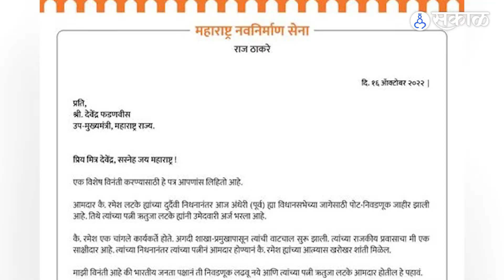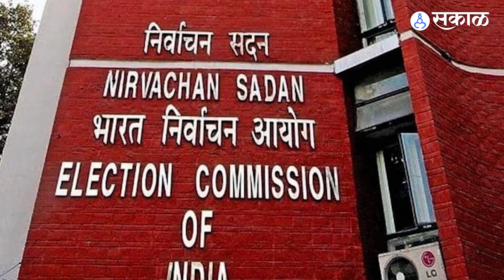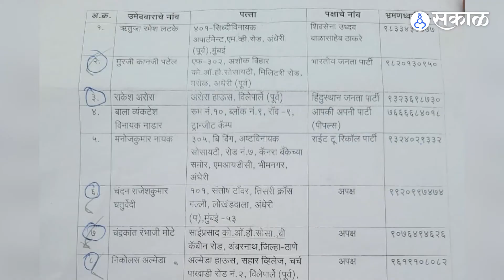Andheri By Election : अंधेरी पोटनिवडणुक बिनविरोध होण्यामागे नेमका कोणाचा हात ? | Sakal Media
गेल्या कित्येक दिवसांपासून अंधेरी पूर्व विधानसभा पोटनिवडणूक चर्चेत होती. या पोटनिवडणुकीवरून मोठं राजकारण देखील सुरु होत. पण मनसे अध्यक्ष राज ठाकरे यांनी रविवारी एक पत्र लिहिलं आणि आज सोमवारी ही निवडणूक बिनविरोध होणार असल्याचं जाहीर झालं. त्यामुळे अवघ्या २४ तासात असं काय घडलं कि, भाजपने माघार घेतली.